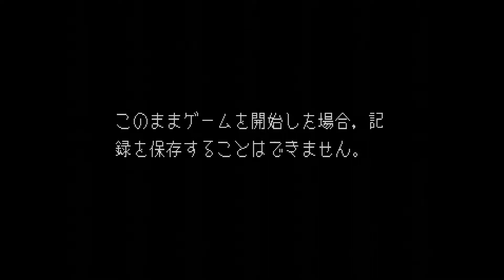Sega Saturn DARIUS 2 by Taito - PLAY and CHAT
GAMEPLAY from DARIUS 2 on the SEGA SATURN by TAITO.
is it worth the cash? with retro game prices on the increase the people need to know.